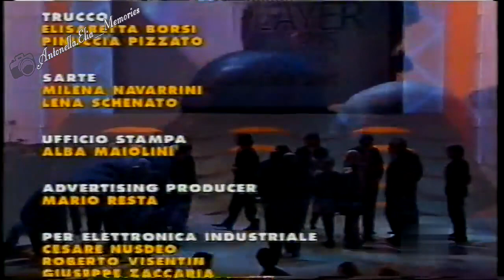Il FIFA World Player 1995 condotto da Mike Bongiorno e Antonella Elia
Un ringraziamento speciale al canale Darwin 81 per il video